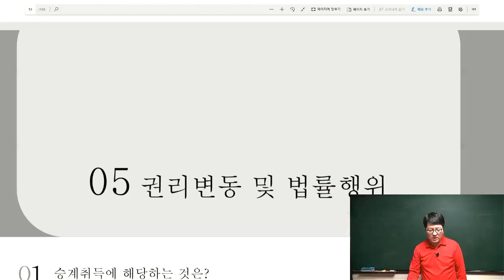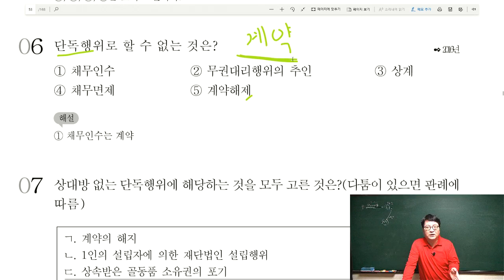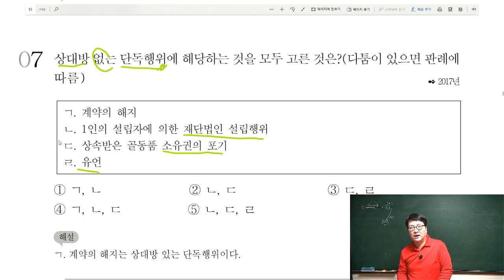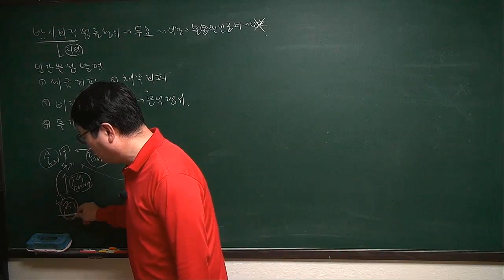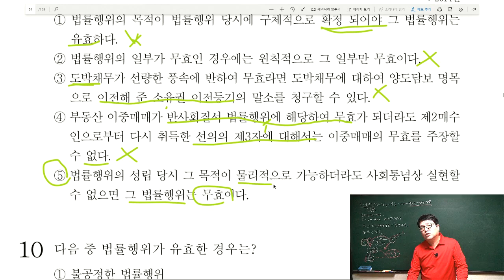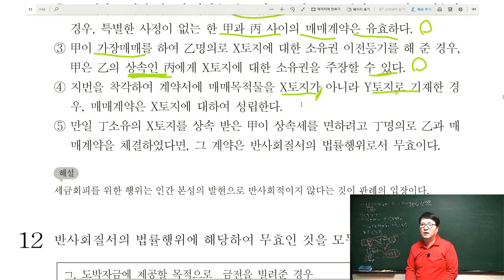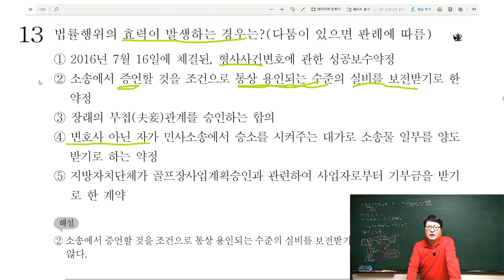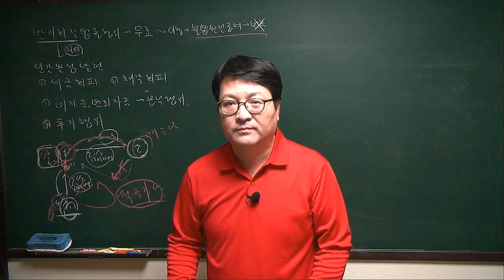[주전무] 2020년 주택관리사 민법 기출문제 4-9